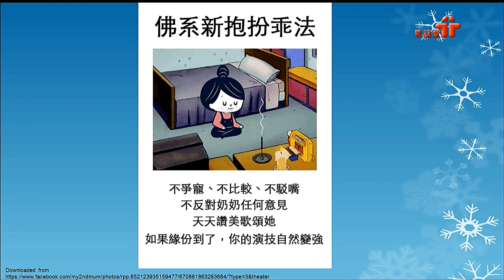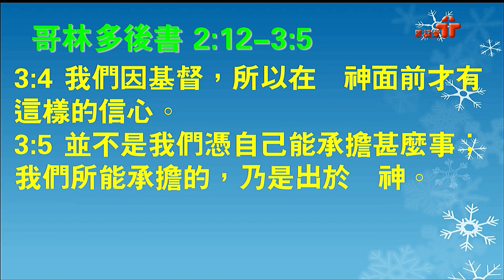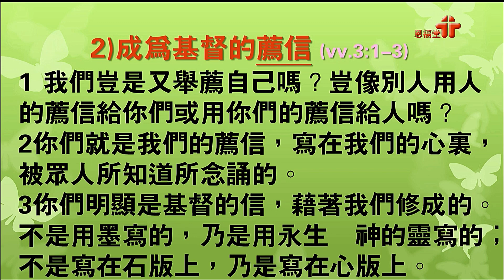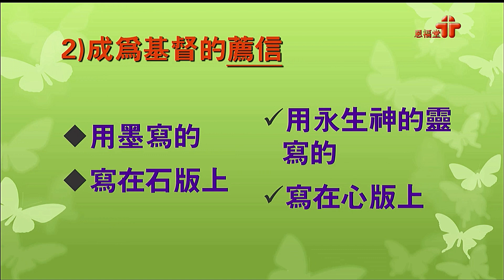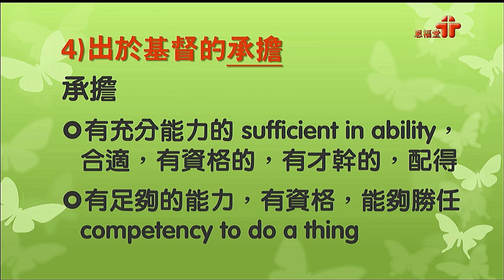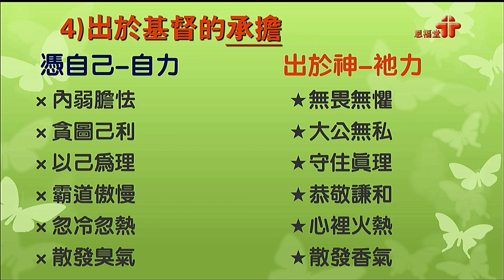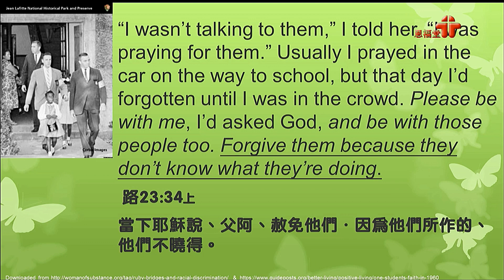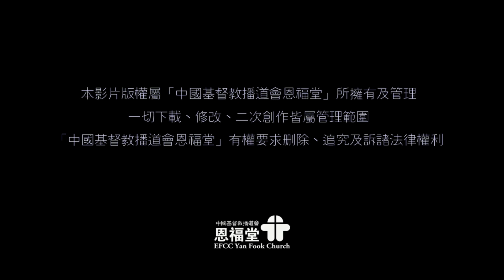2018-07-15 恩福中心中堂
講員：劉英峰牧師
題目：誰能當得起呢？
經文：哥林多後書2:12-3:5